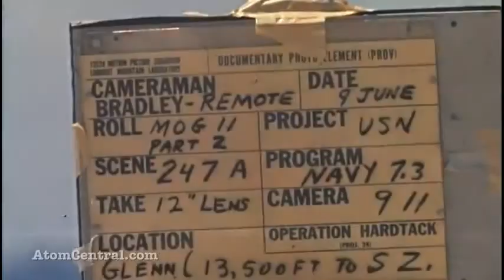Bomba Nuclear Explodindo de Baixo da Água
Aplicação da energia nuclear